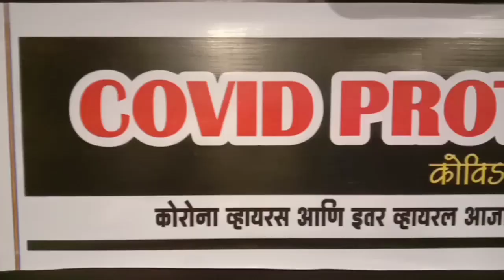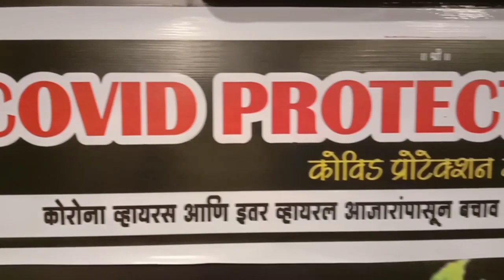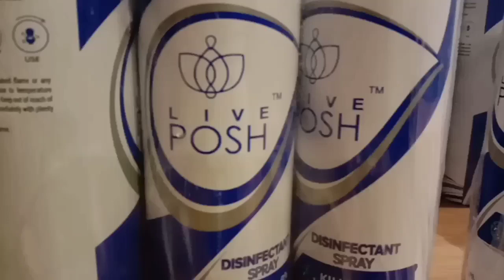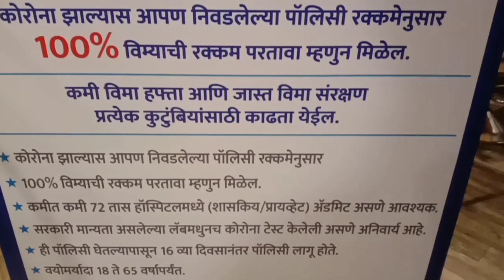Covid protection shop कोकणातील रत्नागिरी शहरातील कोविड प्रोटेक्ट शॉप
Covid protection shop
Amit nagwekar

Product -
N95 mask
Vegetables wash
PPE KIT
handsanitizer
Infraed thermometer
Pluse oximeter
Fog machine
Face shile
Carona insurance